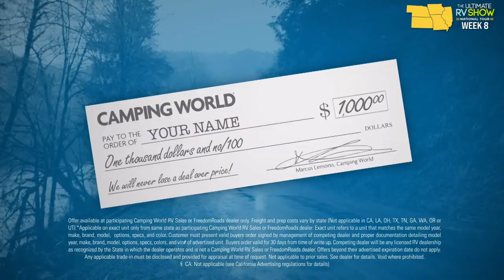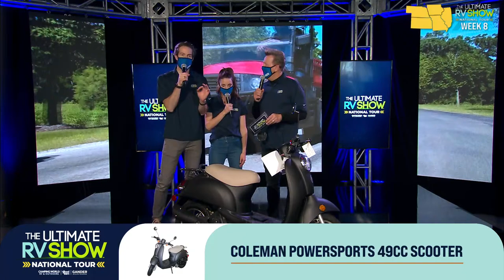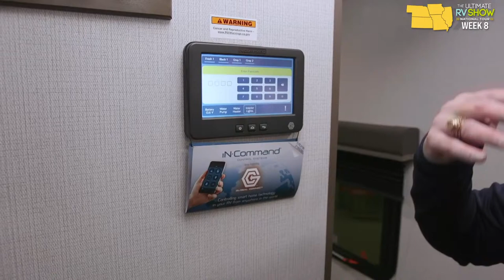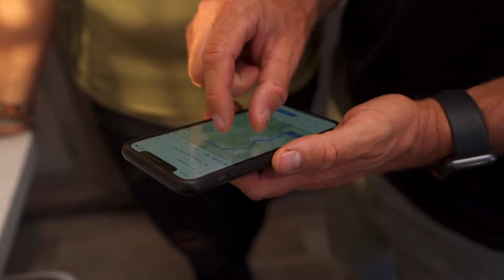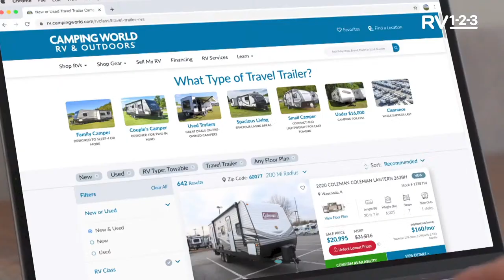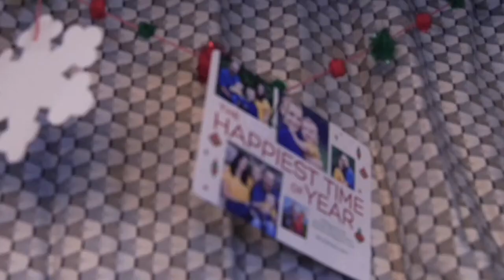The Ultimate RV Show National Tour | Week 8 | SATURDAY